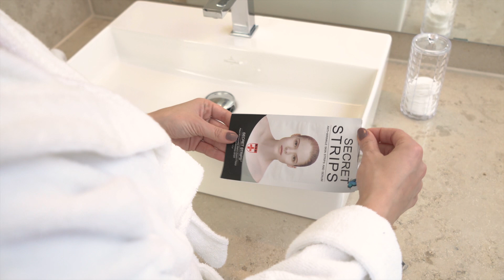So beseitigen Sie Falten im Schlaf! Anti-Aging Effekt mit den Secret Strips – SHR Germany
Schönheitsschlaf bekommt eine neue Bedeutung – dank unserer Secret Strips. 😴💫💆

Kämpfen Sie mit Krähenfüßen oder Augenschatten? Mit den Secret Strips von SHR Germany verschwinden diese Probleme einfach über Nacht; und die Augenpartie wird zum sexy Blickfang in Ihrem Gesicht. 👁✨

Die Augenpads schließen die zuvor aufgetragene Hyaluronsäure auf Ihrer Haut ein, sodass sie besonders tief in die Hautschichten eindringen kann. Das innovative Gelsystem der Augenpads ist perfekt darauf abgestimmt, Ihre Haut optimal mit Feuchtigkeit zu versorgen, ohne dabei unangenehm aufzuliegen. So können die Pads über Nacht auf dem Gesicht gelassen werden, damit Sie am nächsten Morgen so frisch aussehen, wie Sie sich fühlen!